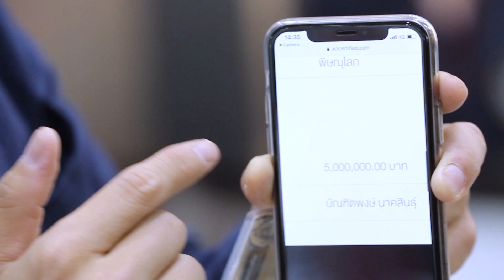TALK TOYS (ทอล์กทอย) | Highlight EP.8 เปิดกรุเซียนพระชื่อดัง ป๋อง สุพรรณ ตอนที่ 2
บุกบ้านปรจารย์เซียนพระ 'เสมอ งิ้วงาม' หรือ ป๋อง สุพรรณ
สมญาเจ้าพ่อวงการพระเครื่อง ล้วงลับเปิดกรุมหาพุทธคุณ
'พระเบญจภาคี' มรดกล้ำค่า ยากจะครอบครองมูลค่าหลัก 10 ล้าน
เปลือยใจไขกังขาสังคม "โจรในคราบเซียนพระ?"

รายการ TALK TOYS (ทอล์กทอย)
ของเล่นบอกเรื่องราวต่างๆ ผ่านความเป็นตัวตน
ความคิด การดำเนินชีวิต จากประสบการณ์
หล่อหลอมเป็นความคิด วิถีการดำเนินชีวิต
จนนำไปสู่ความสำเร็จในชีวิตของแต่ละบุคคล